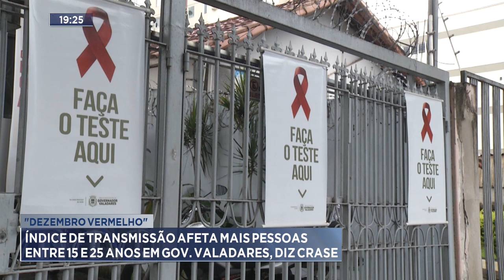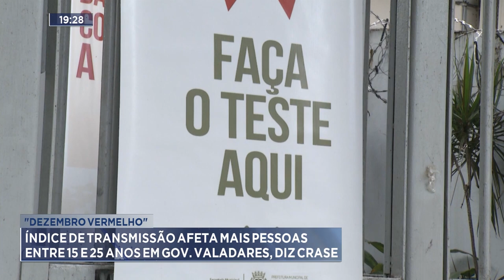Dezembro Vermelho: Índice de Transmissão Afeta mais Pessoas entre 15 e 25 Anos em GV, diz Crase.